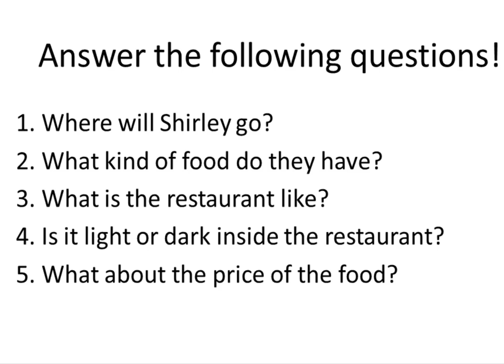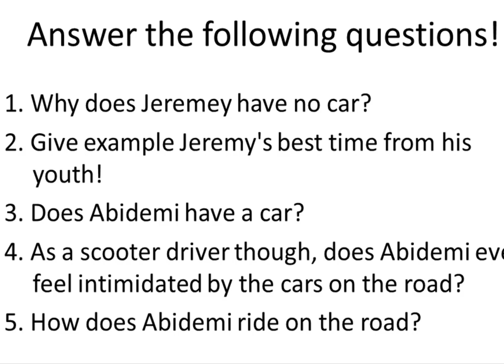Listening exercise 7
Video ini berisi tentang latihan listening untuk meningkatkan kemampuan mendengarkan bahasa inggris, khususnya untuk saya dan mahasiswa saya. Semoga video ini bisa bermanfaat untuk kita semua. Amin.

Untuk Sumber audio atau listeningnya saya ambil dari situs ello.